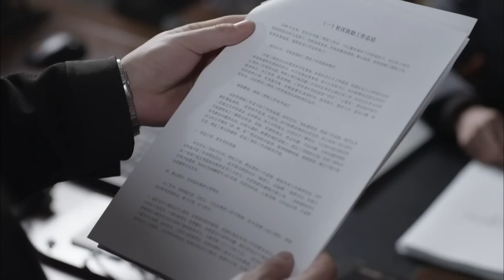超好看警匪剧【寂静黎明】| 26 警官身陷命案，停职调查自证清白！殊不知背后还有更大的阴谋等着他...（潘粤明、杨烁）-中剧看片社